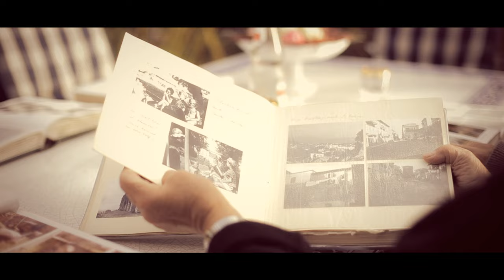Norbert Schneider - VOM BUXBAAM UND KIRSCHEN (Official Video)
Aus dem Album "SCHAU MA MAL" (2013)
video written, directed, filmed & edited
by Felix Spitta